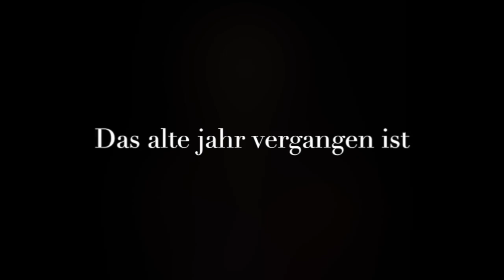Das alte jahr vergangen ist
Johann Sebastian Bach (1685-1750)Das alte jahr vergangen ist from Das Orgel-Büchlein.
Performed by Harald Svensson